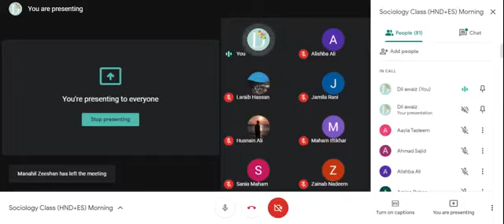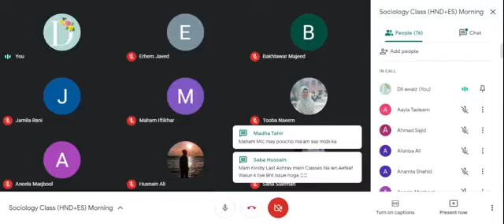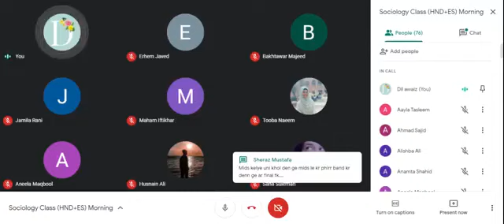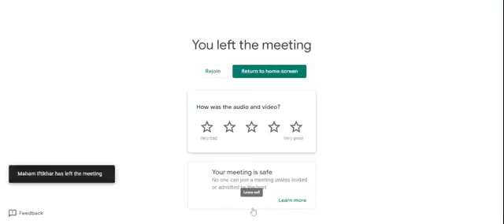Sociology Lecture 11:What is Society?